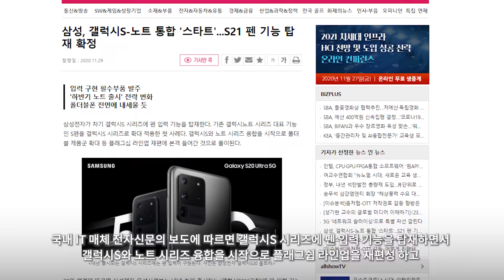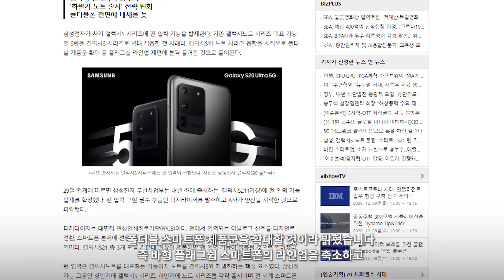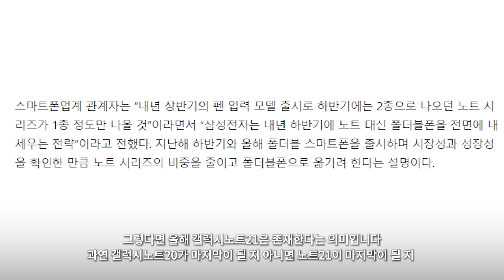갤럭시 노트 - 내 목숨을 폴더블에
S펜이... 인도할 걸세...롤러블을 찾게...

삼성, 갤럭시S-노트 통합 '스타트'...S21 펜 기능 탑재 확정